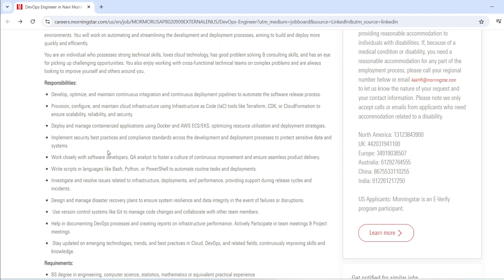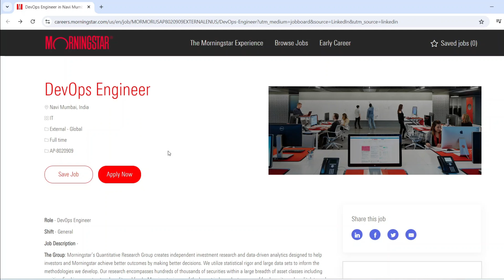️‍🔥DevOps Fresher job opportunity || Apply now || Ninotronix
🔔 Stay Ahead in Your Career! 🔔

Are you on the hunt for the latest job opportunities? In this video, we’ll keep you updated with the hottest hiring trends . Learn where the most in-demand jobs are, which industries are booming, and how you can position yourself to land your dream job.

💼 What You’ll Learn:

Top industries hiring
How to find job openings before they’re widely advertised
Tips on how to stand out to recruiters
The best platforms for job alerts and applications
Insights into remote and flexible job opportunities

🌟 Why It’s Important:
The job market is constantly evolving, and staying updated with the latest trends can give you a competitive edge. Whether you’re a recent graduate, looking for a career change, or simply exploring new opportunities, this video will equip you with the knowledge you need to succeed.